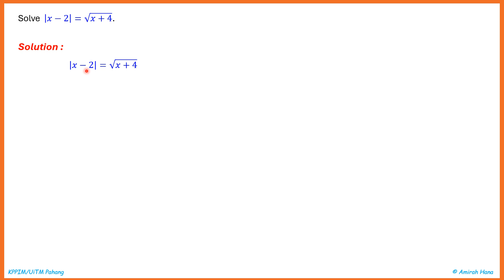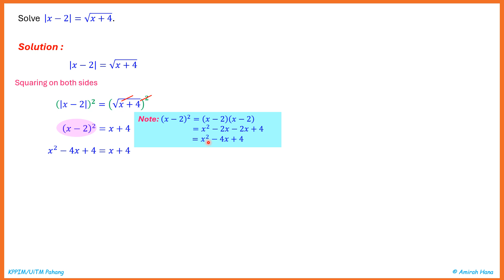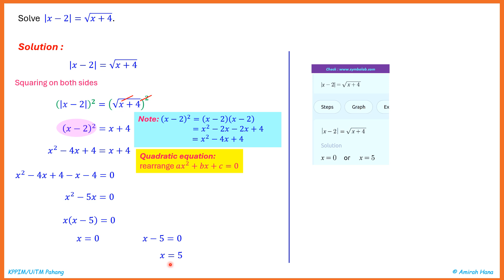Sample Assessment 1 MAT133 (Q2b) absolute value equation